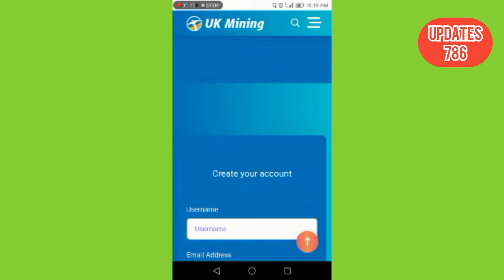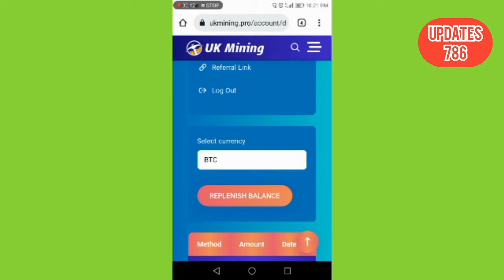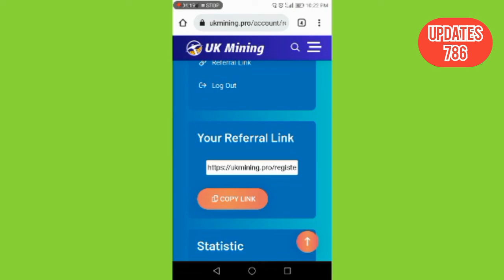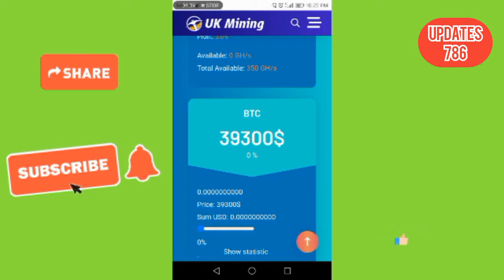New UK Mining Website 2022 | New Earning Website 2022 Without investment | New Earning Website Today